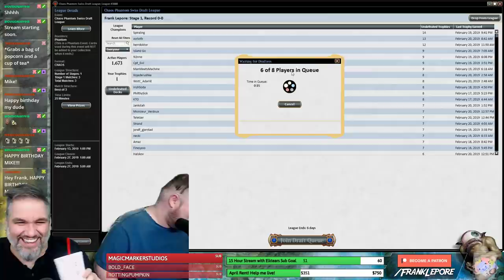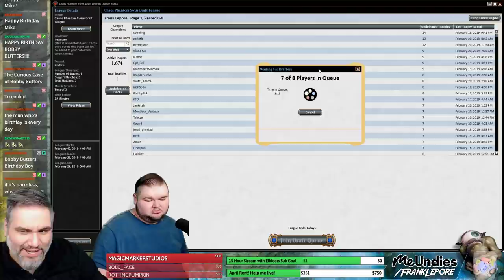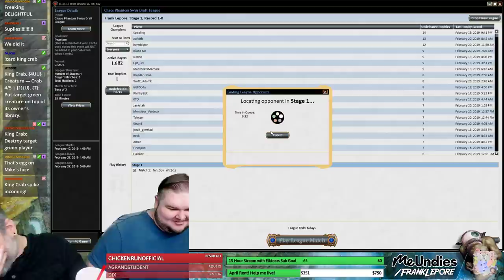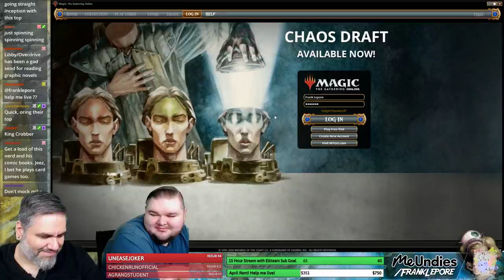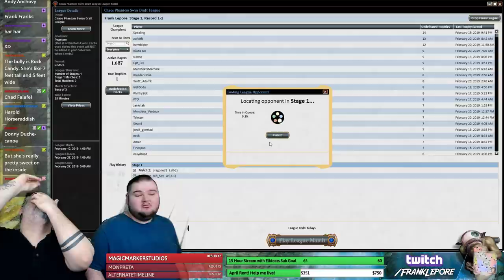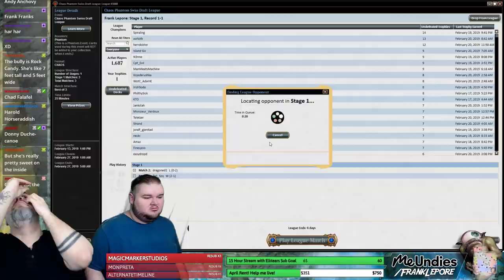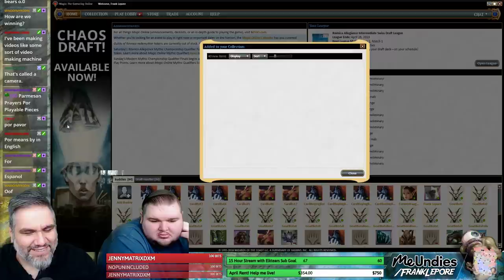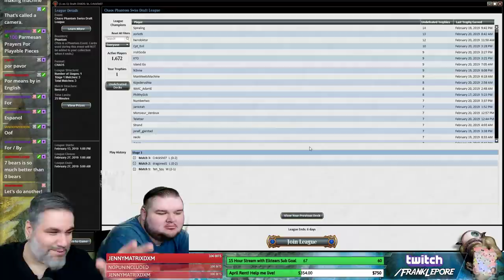(Magic Online) Chaos Draft #3 - 2/20/19